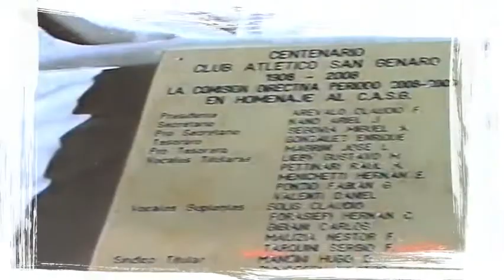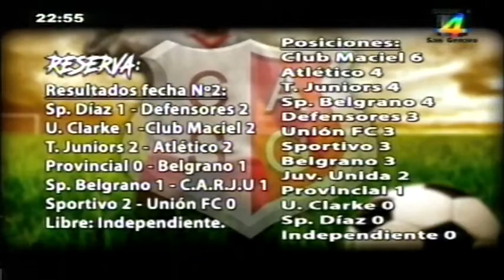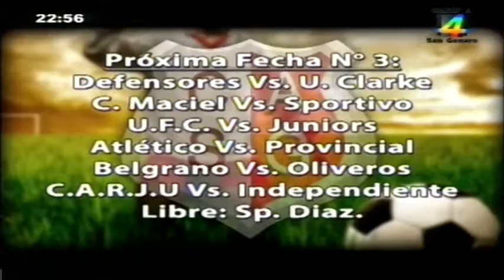ATLE UNA PASION 19 03 2019